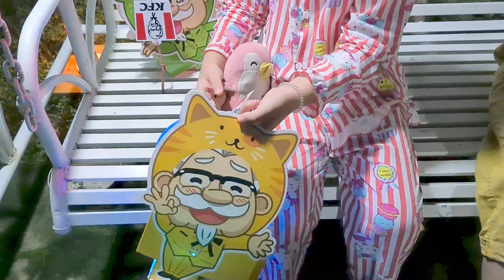Hậu trường chuẩn bị đón trung thu 🌕🏮 Xí Muội XM Tập 199 💖